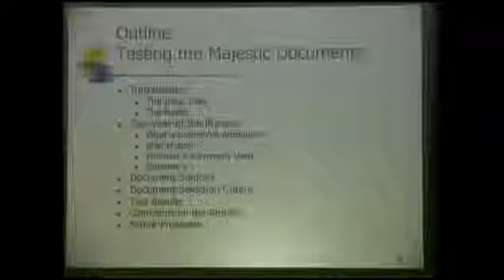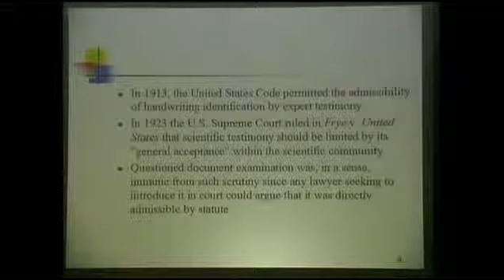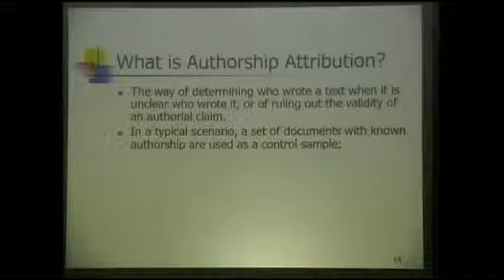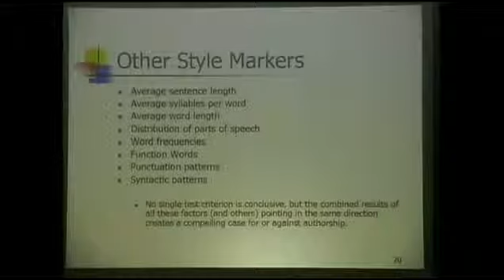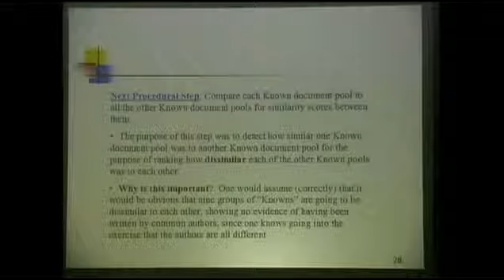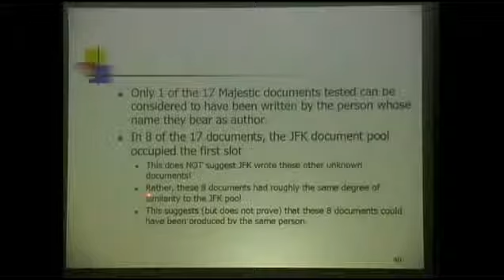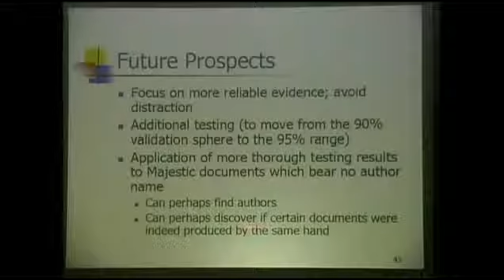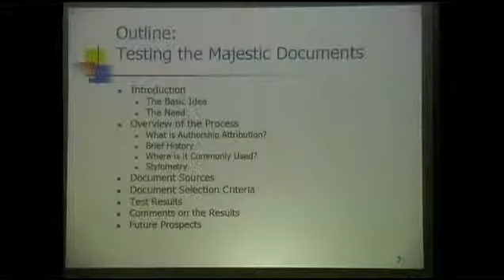The Majestic Documents: Authentication and Interpretation Michael S. Heiser, PhD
Ancient of Days Conference, The Disclosure Debate, Roswell NM See also for DVDs Or for recent events Michael S. Heiser, PhD earned the.

lecture given in Roswell, NM.

This video describes the authentication techniques of question document examiners. Degrees of authenticity of a document are discussed, such as stamps, file markings, formatting with known.